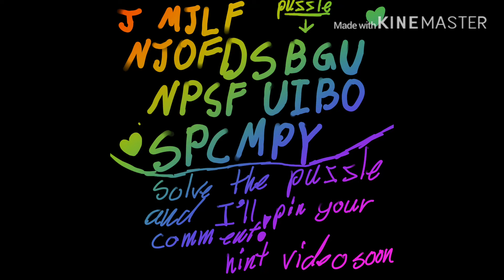The beaten blonde Gacha life ep 1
So for you to know it was the end of the day and she went back in to get something but she ends up not grabbing it because she was sad so don’t rage in comments ok this also was an idea that I got at night